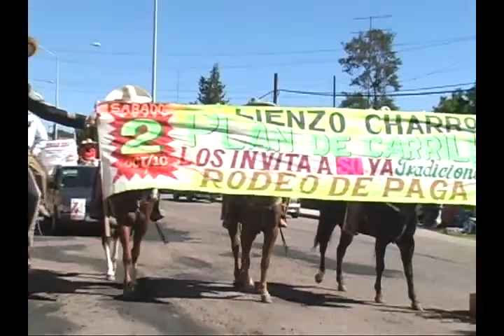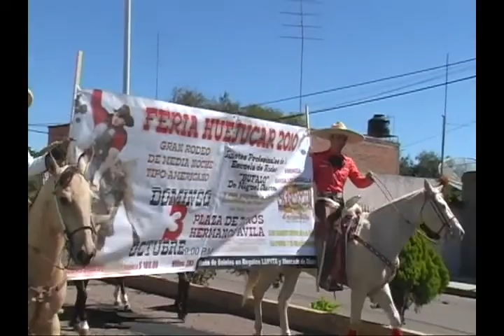DESFILE DE FERIA HUEJUCAR 2010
Disfruta mirando a la gente de Huejucar en el 2010 y visita